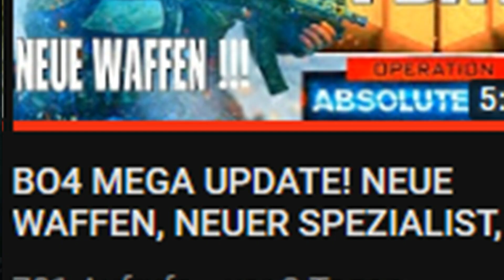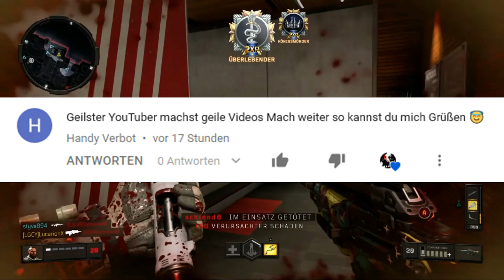BO4 UPDATE 1.09 (deutsch): TITAN verschlechtert, alle Patch notes (deutsch)!!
BO4 UPDATE 1.09 (deutsch): TITAN verschlechtert, Alle Patchnotes!! Das neue bo4 update 1.09 (deutsch) ist da. Ich zeige euch alle Patchnotes zum bo4 update 1.09 deutsch und erkläre euch den bo4 patch 1.09 (deutsch). Unter anderem wurde die bo4 Titan verschlechtert bzw. generfed. Der bo4 multiplayer Modus sowie der Blackout Modus haben einige Änderungen durch das update 1.09 in Black Ops 4 erfahren. Was haltet ihr von dem neuen bo4 Patch 1.09 (bo4 Update 1.09 deutsch) ?